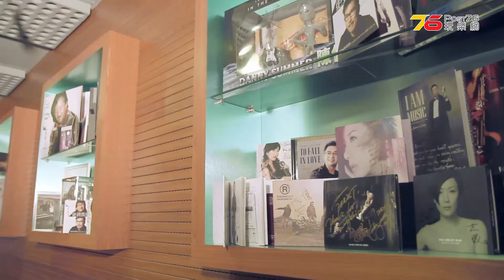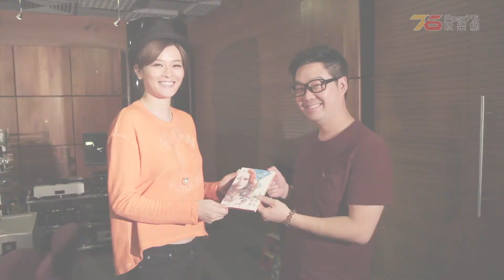76玩樂樂壇：新星專訪 - 柳研熙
由今集開始, 我地就有一個新分類名為 "76玩樂樂壇：新星專訪" 而第一集既嘉賓, 就係呢排成日都係巴士呀, 唱片鋪都見到佢既大頭, 唔知仲以為佢係韓國歌手的＂柳研熙＂SHAY勒!!!